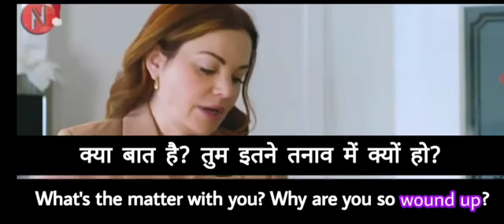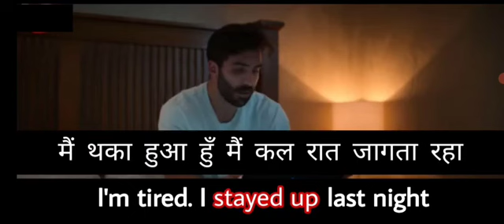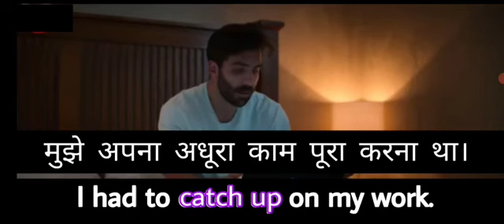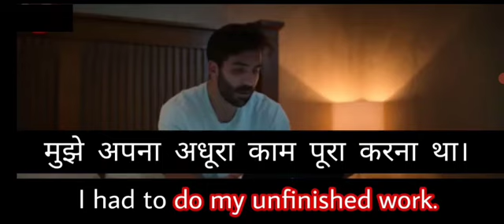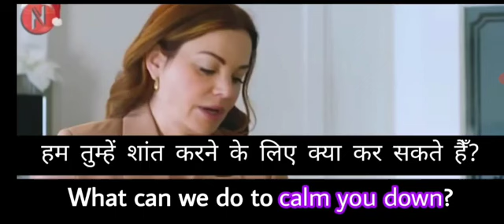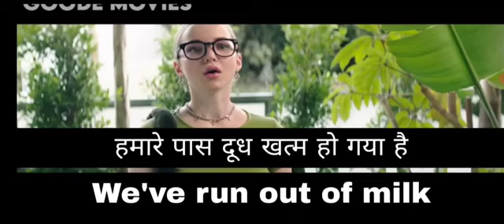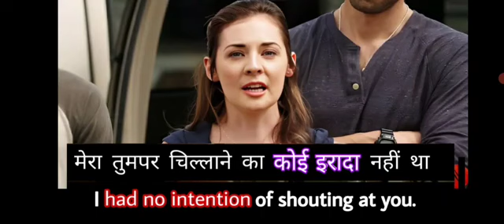Learn Daily Use English Through Movie's Subtitles| English Speaking Practice| Daily Conversation